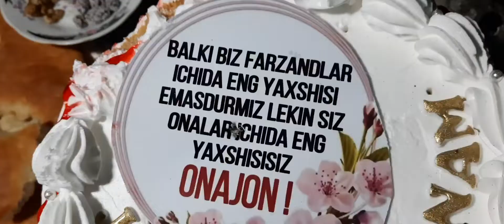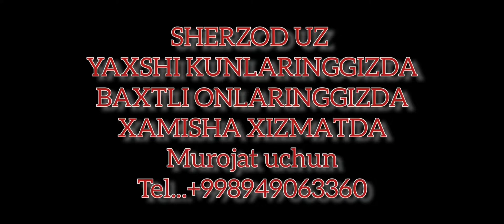ENAJON OPANI FARZANDLARI VA NEVARALARI TABRIKLADI...